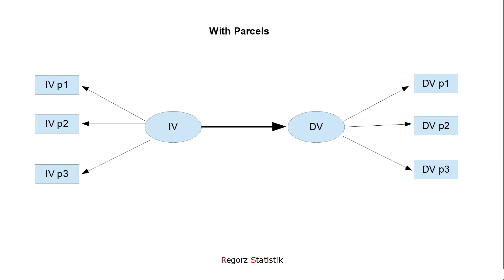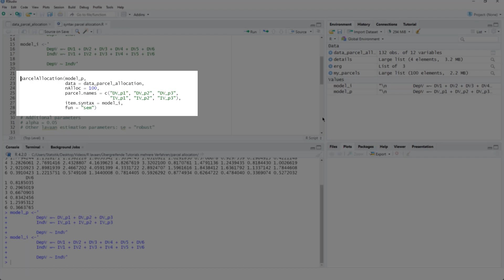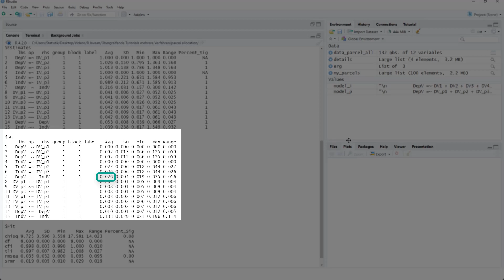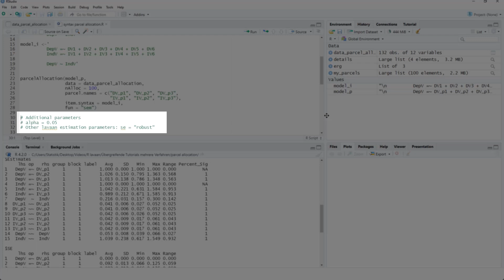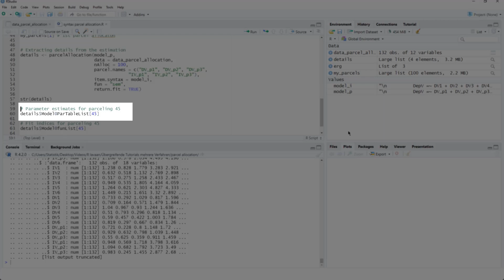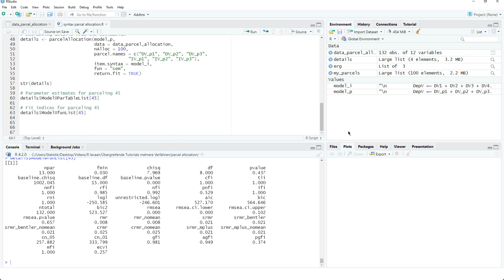Random Item Parceling with lavaan (SEM, CFA)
This tutorial shows you how to use the parcelAllocation function from the R module semTools to perform automatic parcel allocation in the context of your linear structural equation model (SEM) or confirmatory factor analysis (CFA) with R and lavaan.